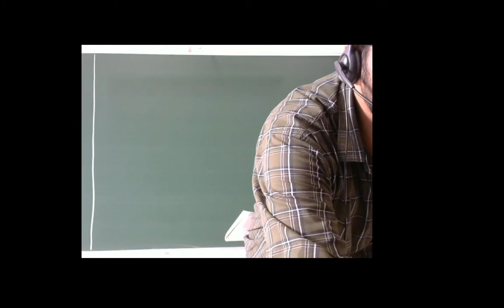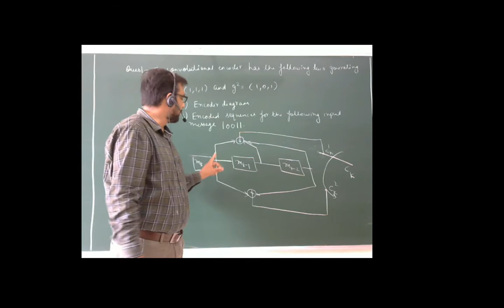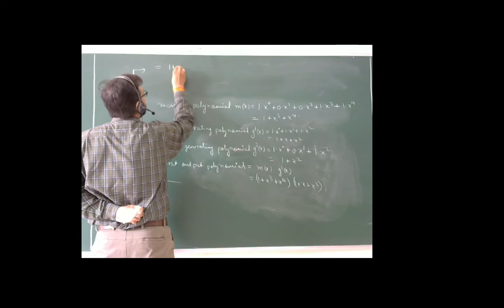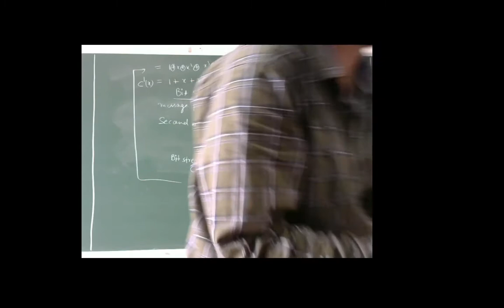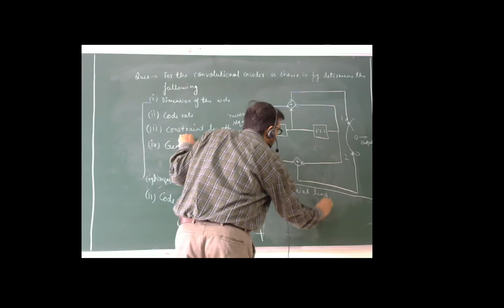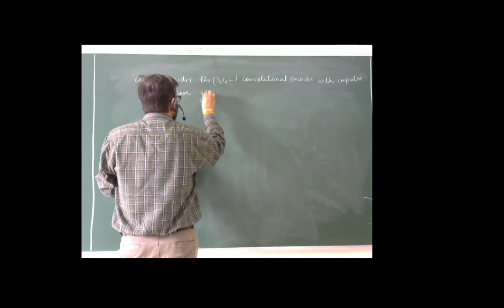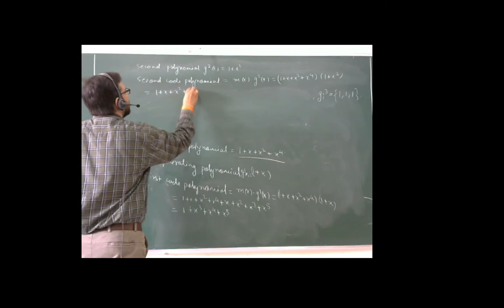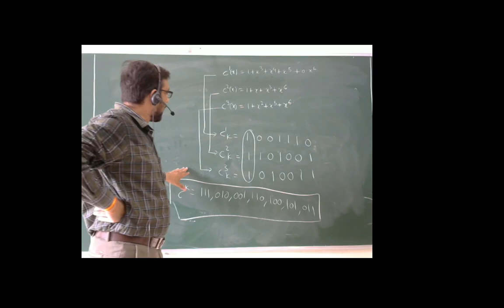L 35 Numerical on convolutional code